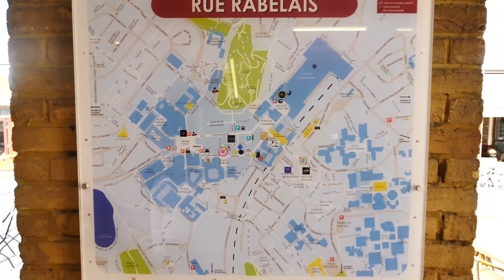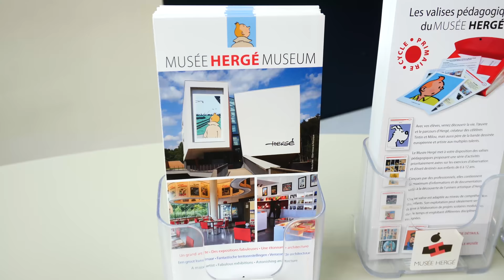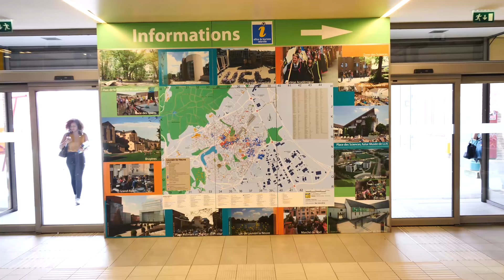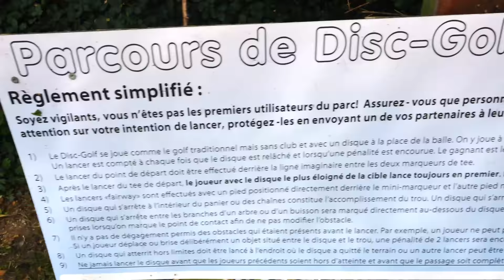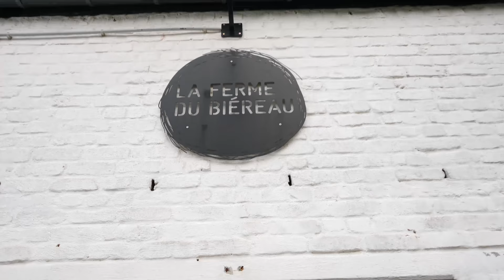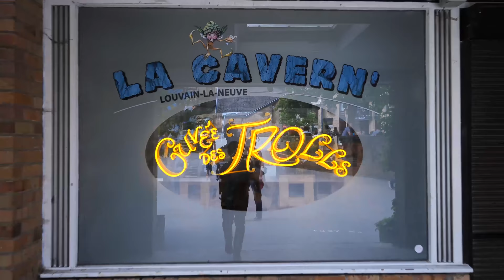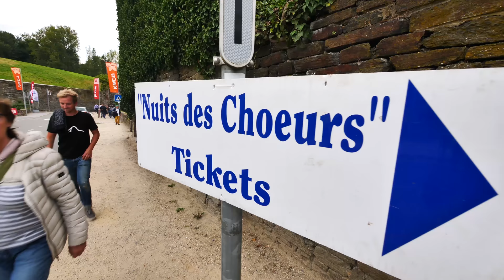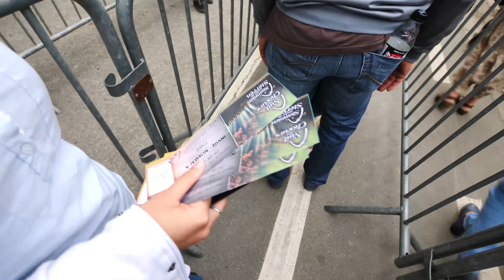Louvain la Neuve, Herve Museum, Nuit des Choeurs, Belgium [Belgium travel guide]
In this Travel Dudes Explore Episode, we jump right into Walloon Brabant the province of Belgium just south of Brussels. From Louvain-la-Neuve to the Herve Museum, to the La Nuit des Choeurs it was an amazing introduction to the province.

This is the first video of a four-part series we explore the Walloon Brabant province of Belgium.

We hope you enjoy discovering the best things to do in Belgium as much as we did.

Huge shout out to the Walloon Brabant Tourism Board for helping support this campaign. Find out more about travel in this region of Belgium;

Travel Dudes
For Travelers, By Travelers!